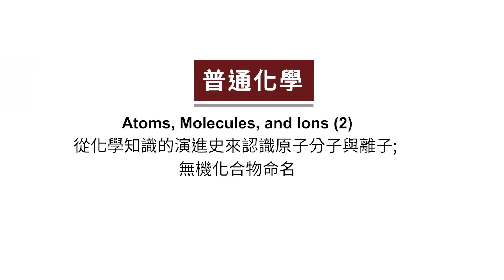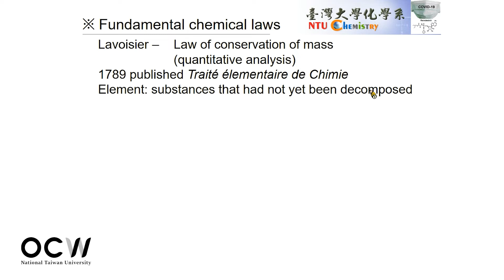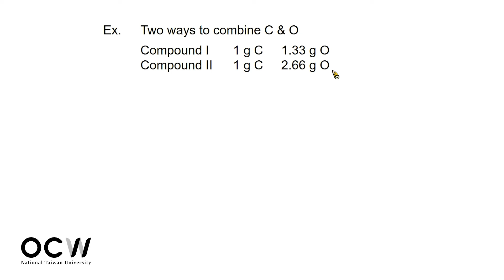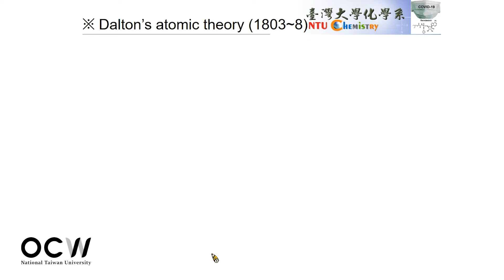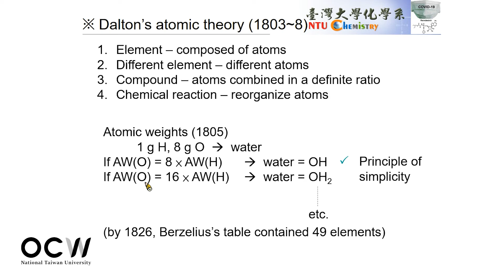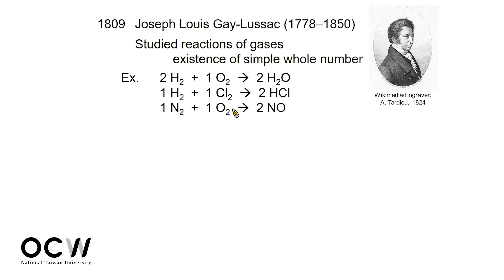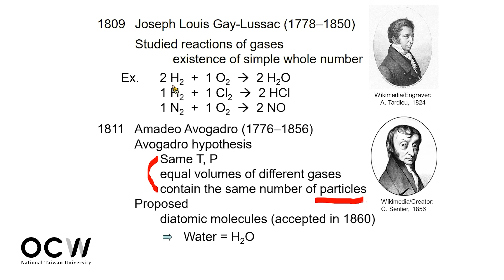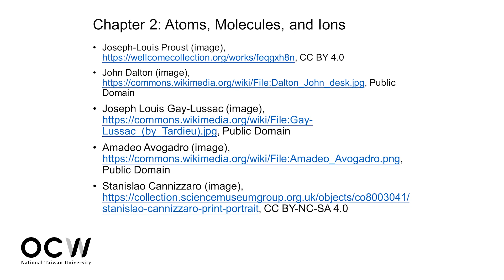普通化學 03. 從化學知識的演進史來認識原子分子與離子；無機化合物命名 Atoms, Molecules, and Ions (2)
00:00:00  Opening
00:00:13  幾個基本化學定律 Fundamental chemical laws
00:20:56  道耳頓的原子學說 Atomic theory
00:43:54  新世紀的革命 ― 坎尼乍若的理論 Cannizarro's interpretation

課程名稱：普通化學 (General Chemistry) 2021
授課教師：蔡蘊明
授權方式：本課程由「國立臺灣大學化學系蔡蘊明教授」授權使用，您如需利用本作品，
請另行向權利人取得授權。